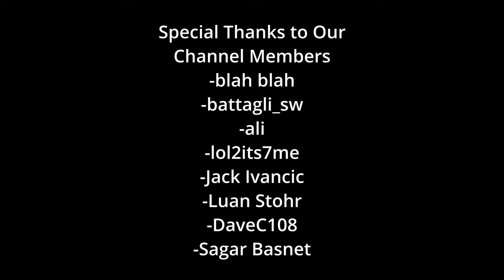My Thoughts on the NeoStrength Team??? | October 2022 Q and A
Yoooo, here is our Q and A for October 2022

Questions
00:00 intro
00:57: Any updates on doing weightlifting and calisthenics?
01:29: Are you planning on competing anytime soon?
01:48: Thoughts on reverse planche?
02:26: Do I still train pull?
03:02: Statics + Streetlifting
04:07: Optimal routine for a competition round?
04:50: Are the workout routines on my channel good?
05:11: Top 3 planche Exercises?
05:30: Future wristbreakerz meetups?
05:55: How to periodize gaining strength or gaining mass?
06:37: How do I incorporate basics in my training?
07:09: Do you think basic endurance training could go with skill training?
07:16: New projects?
08:06: 3 pieces of calisthenics equipment?
08:23: Thoughts on training 5x a week?
08:32: Tuck planche press tips?
09:19: Plans for future collars?
09:57: Combining weighted calisthenics with skill training?
10:24: Was it hard to learn handstand and how long did it take?
10:59: Have I ever played minecraft?
11:37: progressing from adv tuck to straddle pl?
12:54: Thoughts on deloads?
13:41: Would you become 10x stronger if it means that you can no longer bend your arms?
15:20: Do you drink coffee?
15:30: How do feel about the ns team forming?
15:43: Over leaning in planche?
16:15: How do you get to your level?
16:33: Tips for planche press?
16:45: Do you train legs?
17:03: Stuck at bad form straddle planche?
17:13: Are you the only one in your family that does street workout?
17:21: Do you think a coach is necessary for calisthenics?
17:46: Why is Aja Bleu still on episode 27 of Black Clover?
18:25: Best moment in One Piece?
19:20: Favorite JoJo?
19:43: Do you like Dragonball?
19:56: How tall are you?
20:05: How can I make my 3 second front lever 20 seconds?